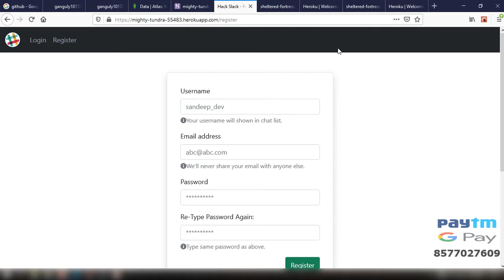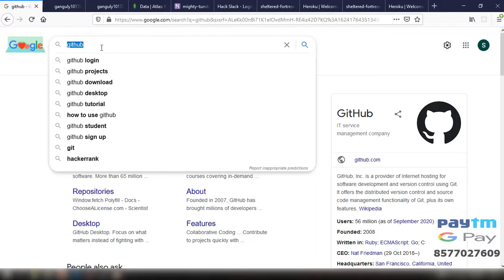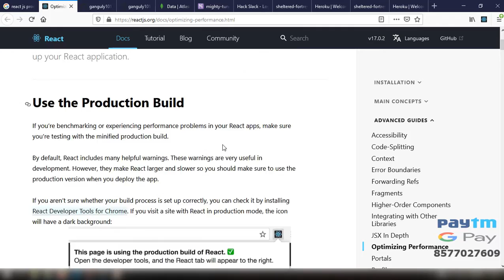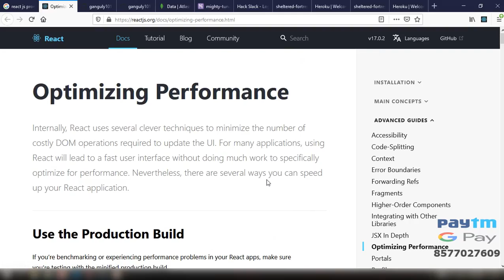What Is ReactJS Production Build - MERN Hiring Challege - Hindi